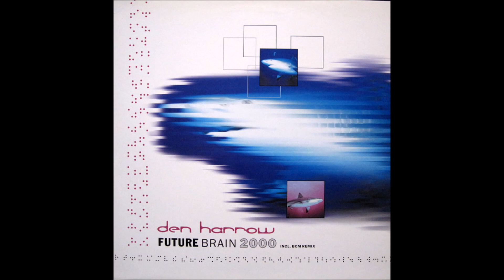Den Harrow - Future Brain 2000 (BCM Remix) -1999-